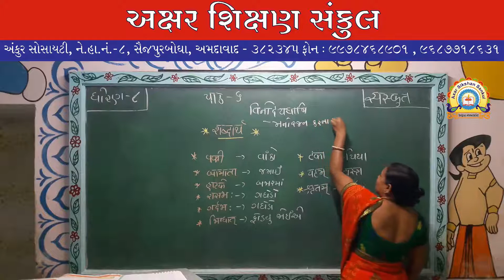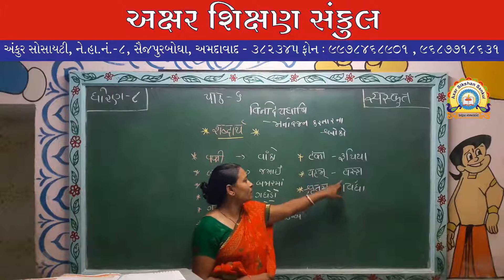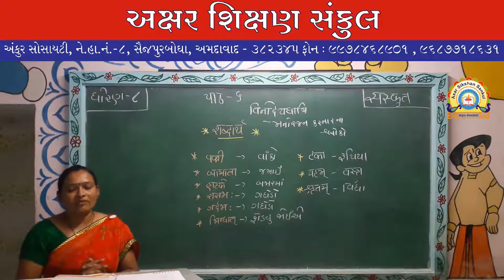ધોરણ - 8 - संस्क्रुत ‌ - पाठ - ६ - विनोदपधानि